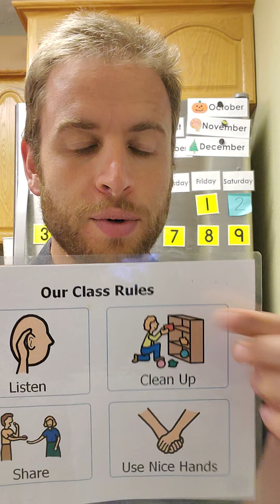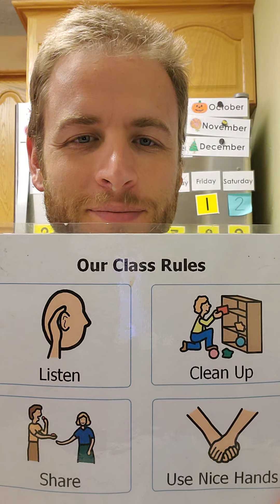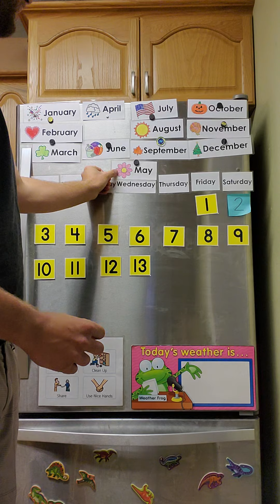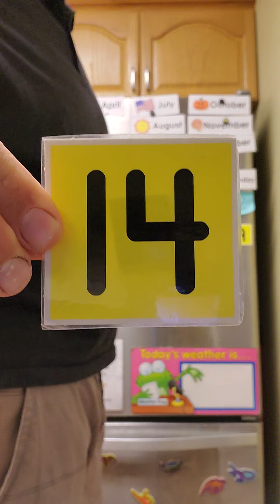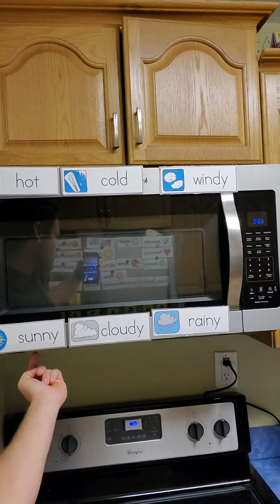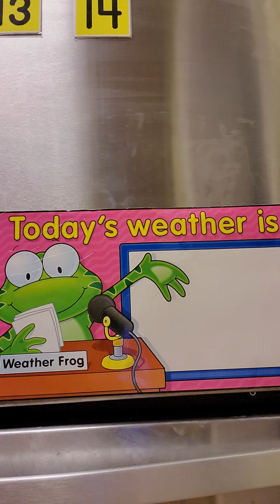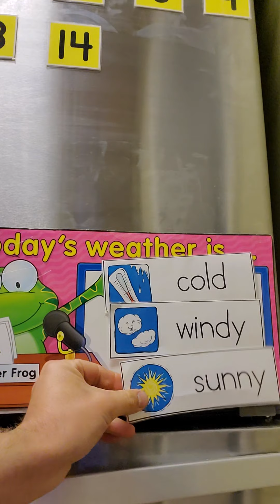Circle Time 5/14/2020